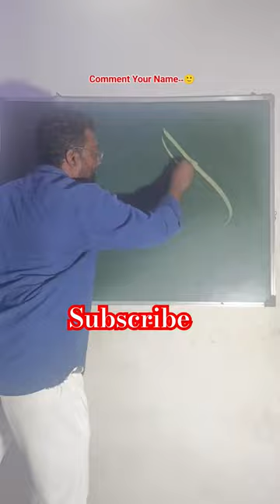Abutalha name calligraphy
ArabicPainting,
Art, acrylicpainting,
canvas, painting,
Arabic Khattati
Writing
Urdu Khatati
Samad Qureshi, Bhokardan,
Alhuda Urdu School Bhokardan
Arabic Calligraphy,
Arabic Khattati,
Arabic Painting,
Arabic Art,
Arabic Arts
Samad Qureshi,
Bhokardan,

Khattatiinurdu Samad Qureshi Channel Link